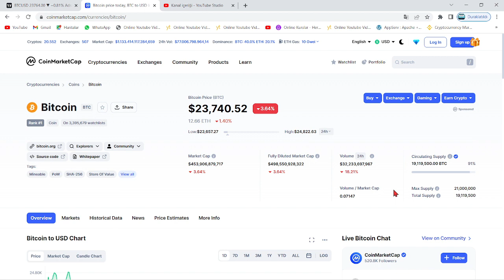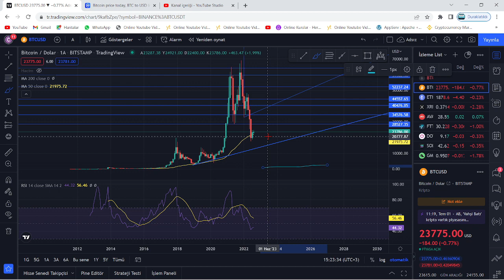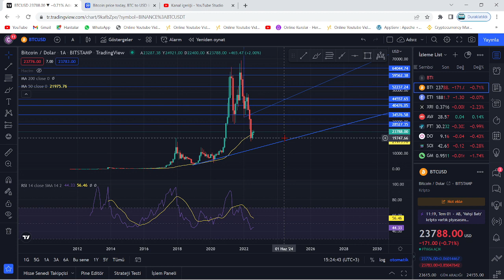ABD YETKİLİSİ:"ABD EKONOMİSİ ÇÖKÜYOR"🚨AMERİKA FİNANSINDAKİ İFLAS BTC VE KRİPTOYU NASIL ETKİLEYECEK?🚨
Bu videomuzda teksas yetkilisinin abd ekonomisi çöküyor yorumu üzerine kripto ve bitcoin fiyatları hakkında konuştuk. Bu videoda anlatılanlar yatırım tavsiyesi değildir.